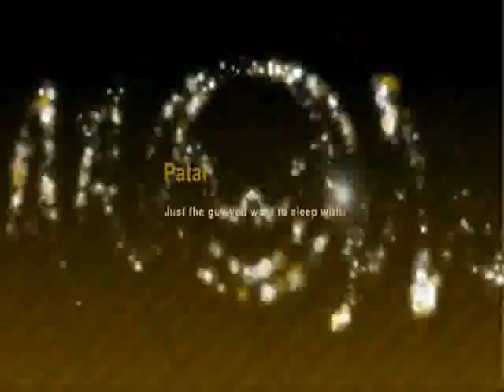Patar u Mantaray134 = 6) the undead war